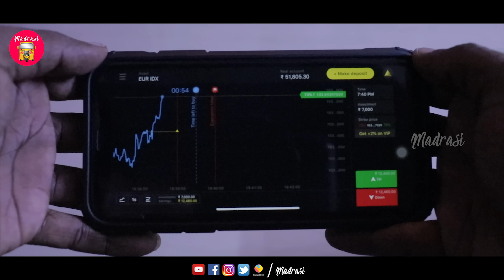Office Galatta | Madrasi | miss madrasi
Register on Binomo and get free 1000 $ to your demo account

In this video we gonna see about the situation of after Lockdown struggles & Funny moments!!!

Edit & Sound - Arun Sanjeevirayan
Dop - Charless
Poster Design - Vignesh